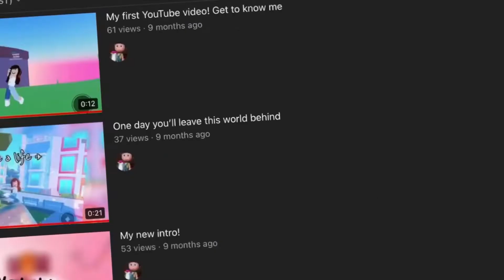well..I gained subscribers